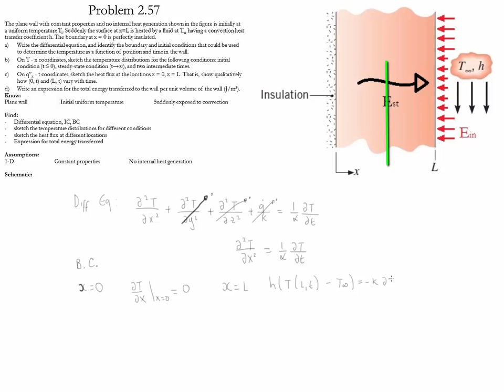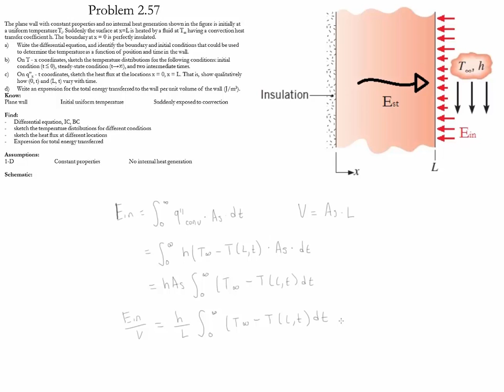Problem 2.57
Problem from Fundamentals of Heat and Mass Transfer 7th Edition by T.L Bergman, A.S. Lavine, F. P. Incropera and D. P. DeWitt